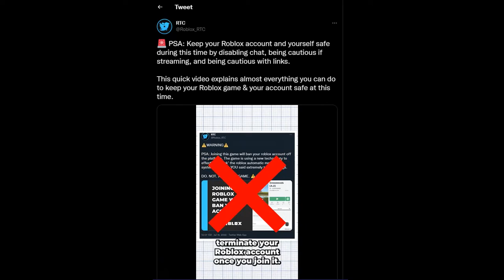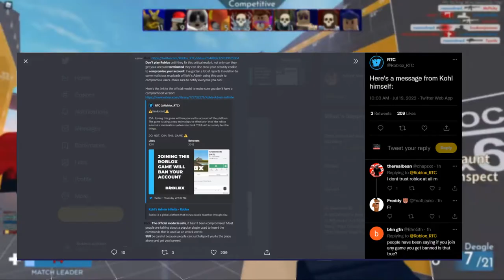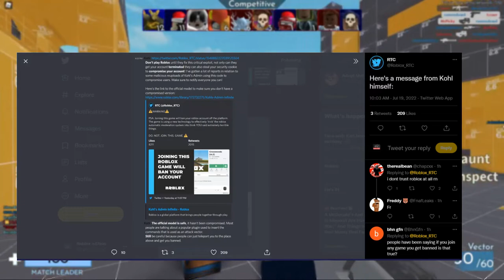Almost every tweet about the new Roblox exploit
every tweet

hi I'm tymachine1 I upload Roblox content Minecraft content and sometimes vlogs
hi I'm tymachine i started uploading at Jul 28, 2019, my first gaming channel was captin_devBLOX  also I might reveal my first ever yt channel yet like and sub to see that  thank you all for all the support  look at these links

      record videos
      play Roblox
      play Minecraft
      go and get a life
      end

    end

setup software:
obs/recordpad: what do i use to record videos i used to us obs but now I got adobe premiere pro so now I use recordpad
adobe premiere pro(free try thing): I used to use a video pad but I hate that I have to pay for it
end

songs used in this video: